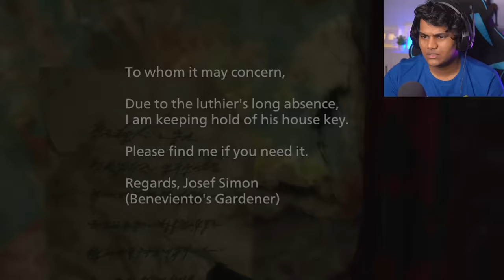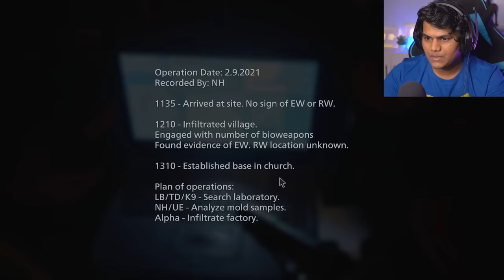The Ugliest Baby Ever [Resident Evil Village Part 8]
This episode covers a lot of things like me getting my hands on some expensive and luxurious treasures and a lot of cool and important items of RE8 and then we give a visit to the Doll Zombie Vampire Villain house where We meet an ugly baby that we can hate to no limit, that was the best part of the episode though. Then the doll (miss Angie) played hide and seek with me , the game in which I stabbed her to death lmao. Weakest villain or am I just too strong for her? Enjoy the back to back epic-ness of this 1 hour long episode of Resident Evil Village Part 8.